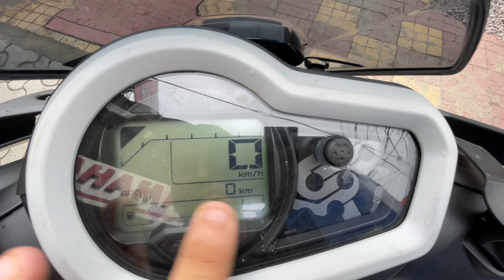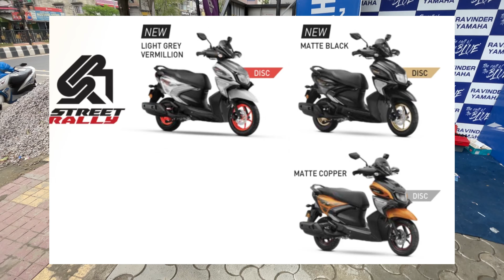2023 All New Yamaha Ray ZR 125 Street Rally BS6 OBD-2 😍 @1.11 Lakhs (ON ROAD)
Hi guys, hope you all are doing well. So this is my review of the 2023 Yamaha Ray ZR 125 Street Rally BS6 OBD-2.

Showroom Details:
RAVINDER YAMAHA, JALUKBARI, Guwahati